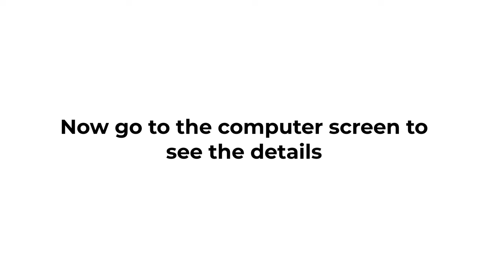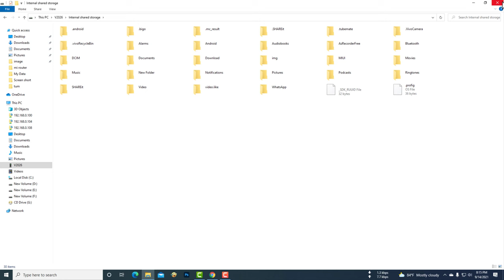How to connect vivo phone to pc via usb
In this video, I will show you how to connect Vivo mobile with a computer. If your mobile device can't be seen in File Explorer, see what to do. Go to the Device Manager of the computer. Now you need to update your mobile driver. Now your mobile device will show File Explorer on your computer.